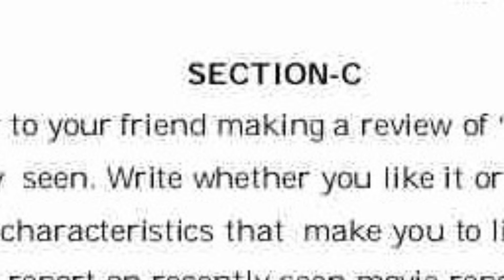February 21, 2023